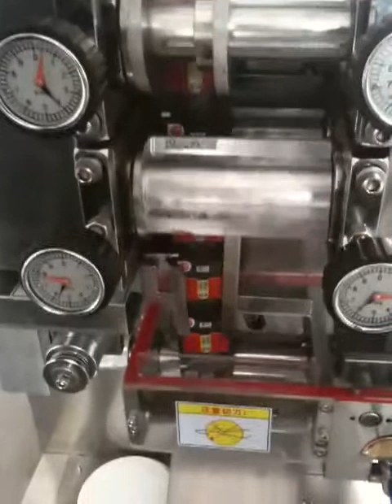Granule sachet rollers heat sealed packing machine 008613100657071